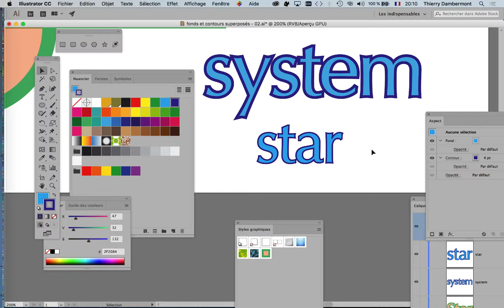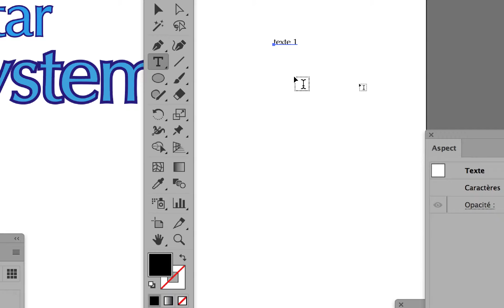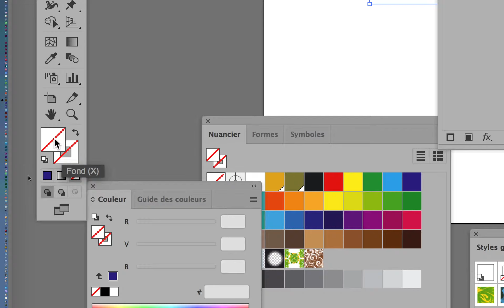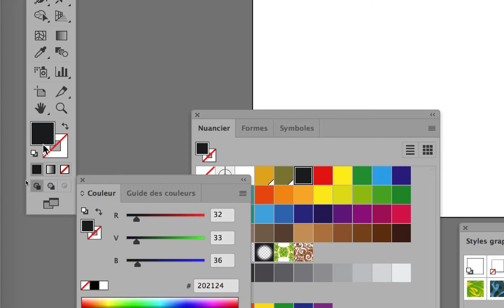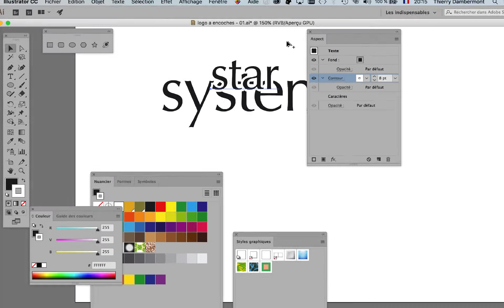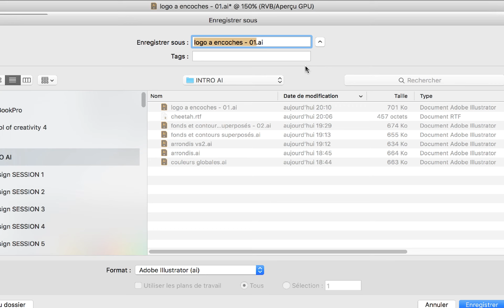IFAP 1e2 session 2 de 2018 2019 AI 01 part 17